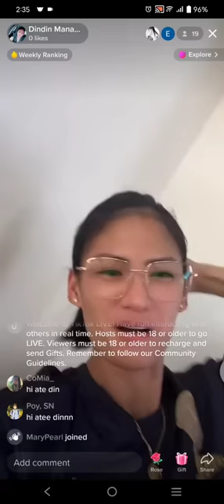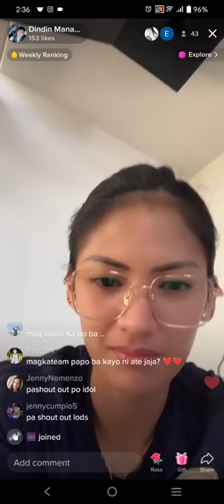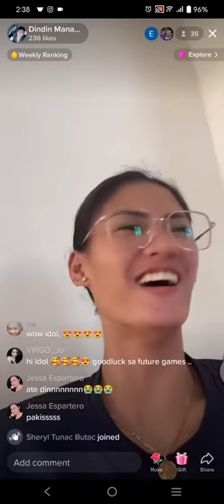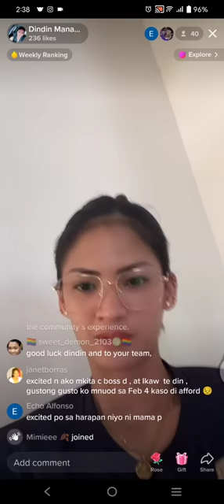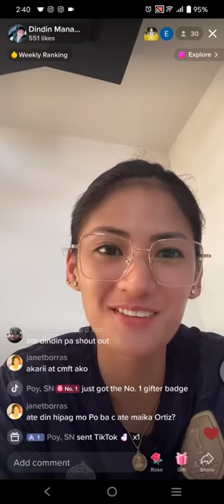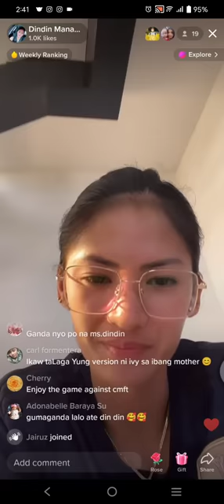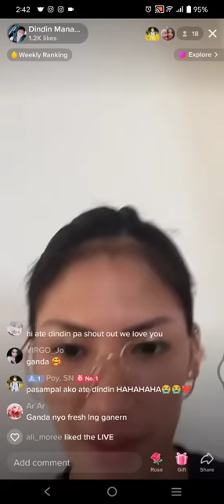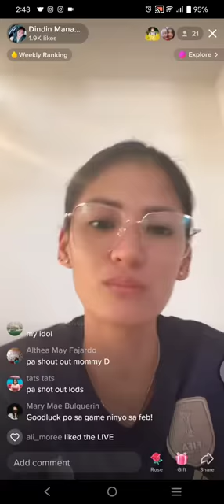DINDIN MANABAT MAKA-CATCH UP DAW SINA IVY LACSINA AT DEANNA WONG (DEAVY💜) ON TIKTOK LIVE